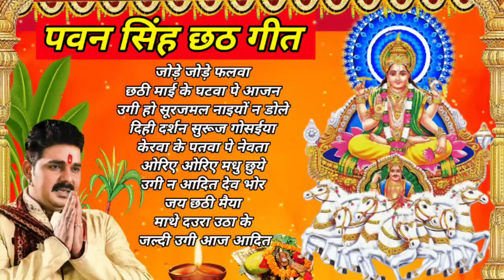पवन सिंह छठ गीत !! chhath song !! bhakti song !! छठ गीत !chathpooja